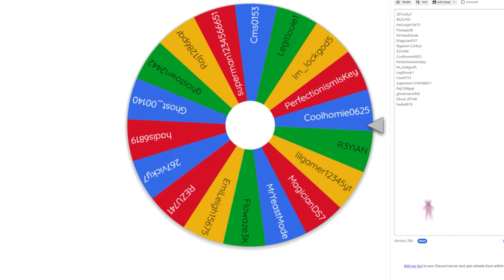MAX SENSITIVITY CHALLENGE IN ROBLOX FLAG WARS FT.@trapdiddy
MAX SENSITIVITY CHALLENGE IN ROBLOX FLAG WARS